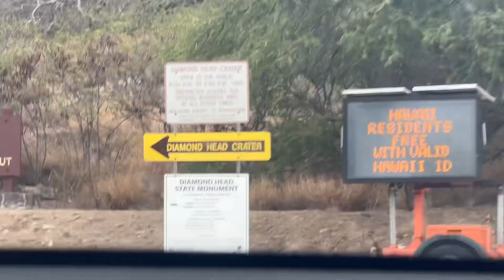DAY 5 PART 3 ROAD BACK TO MARRIOTT WAIKIKI FROM POLYNESIAN CULTURAL CENTER 9/12/24